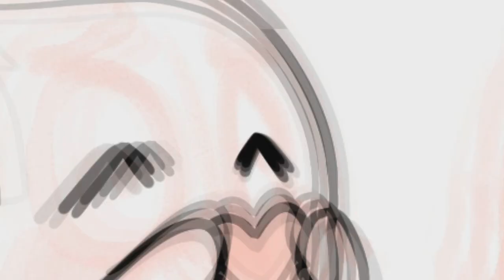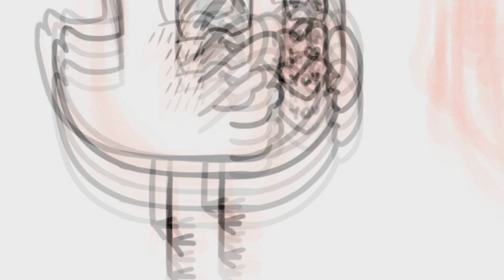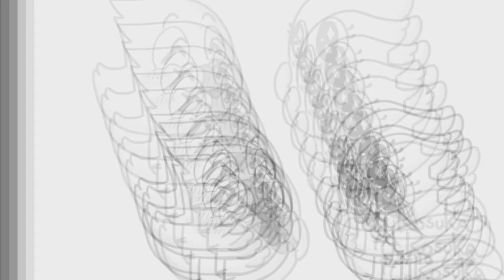SpeedPaint(42) Inktober Dia 6 Amor